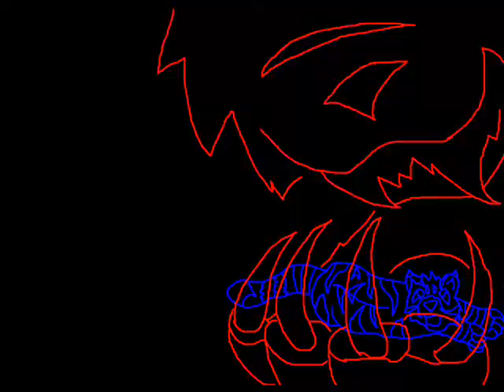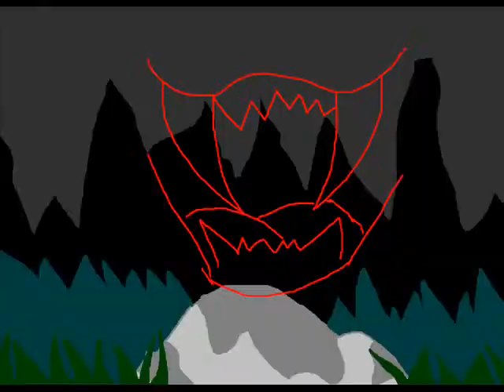Brambleclaw, Hawkfrost, and Tigerstar~I Don't Care AMV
This is an AMV about Brambleclaw, his half brother Hawkfrost, and his father Tigerclaw(Star).  It is based on the Warrior Cat series by Erin Hunter which I do not own, this is merely for fan purposes.  The song is I Don't Care by Apocalyptica, which I also don't own.  I only own the animations, which were done on Microsoft Paint with the mouse and were put together on Window's Movie Maker (WMM).  If you don't read Warriors you won't care about this-WARNING! SPOILER ALERT FOR SERIES 2 BOOK 6 SUNSET. Enjoy ;)